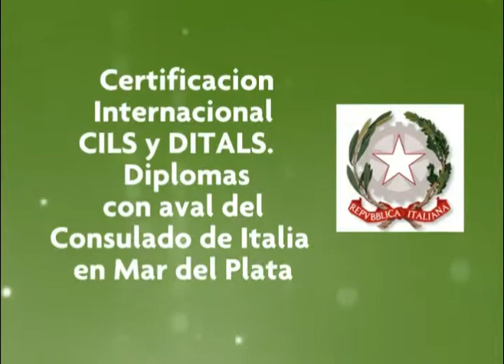El Prof. Alfredo Bucar informa a Spazio Giovane los proximos cursos de italiano del III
Todo lo que tenes que saber sobre los cursos de italiano del Istituto Istorico Italiano de Mar del Plata.